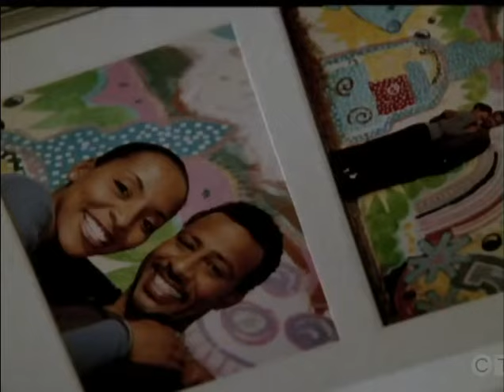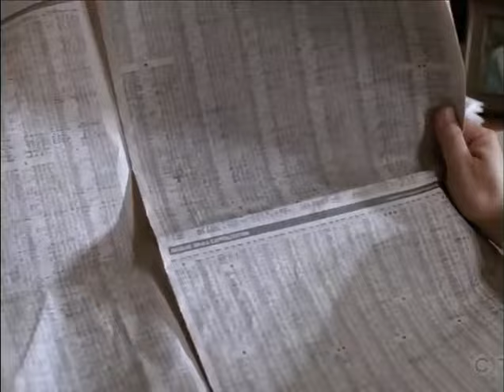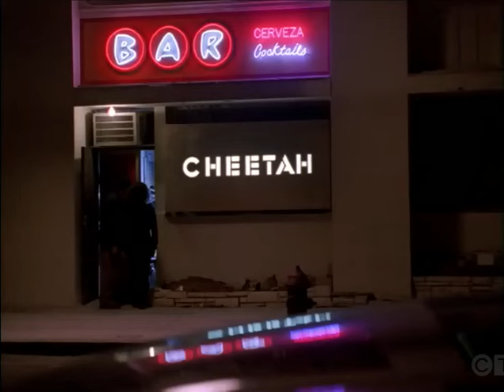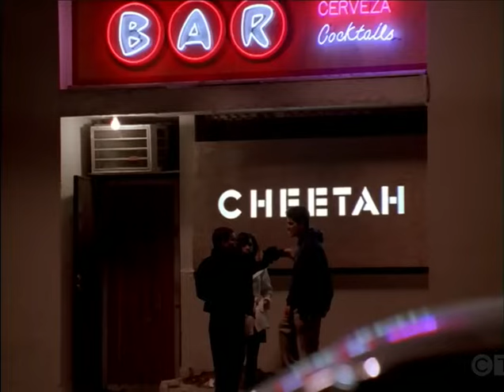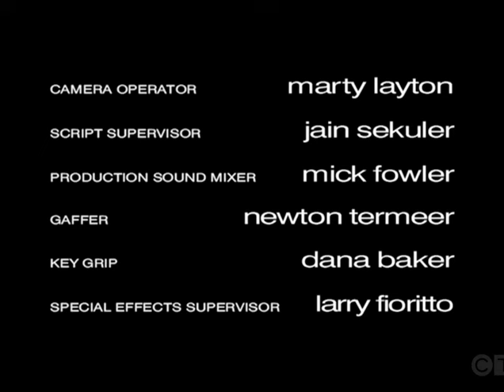MICHAEL HAYES Ep. 22 "Vaughn Mower" (1998) David Caruso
Co-Starring Jimmy Galeota, Ruben Santiago-Hudson, Mary Ward, David Cubitt, Hillary Danner, Philip Baker Hall, Peter Outerbridge, Rebecca Rigg.
Michael's former boss is accused of taking bribes; the man who killed Eddie's first wife is out on parole. Guest Stars Luis Guzman, Jodi Long, Tembi Locke, Larry Brandenburg, Phyllis Lyons, Alex Hyde-White, John Pleshette, David Clennon. Last show of the series.
                                          _Ep. 21 "Faith" is unavailable._